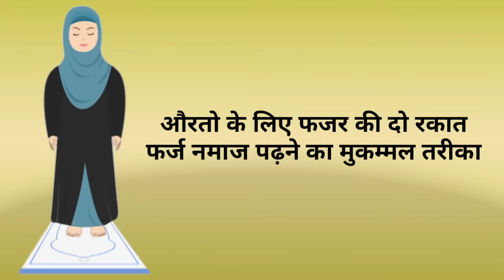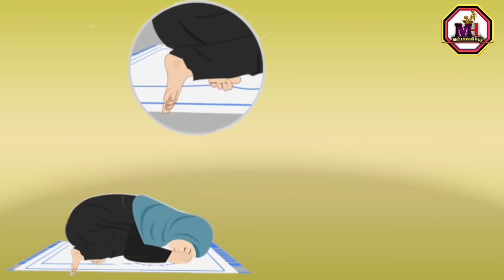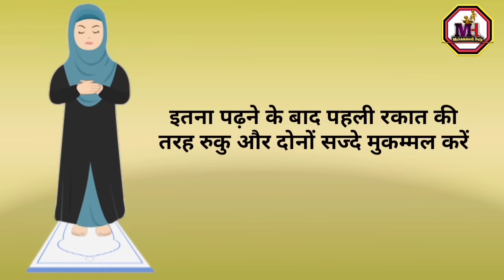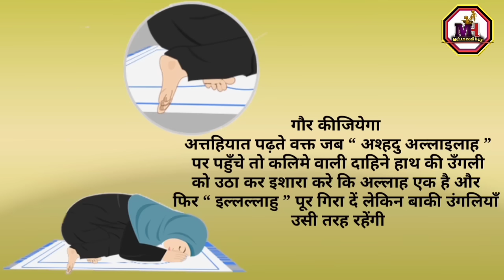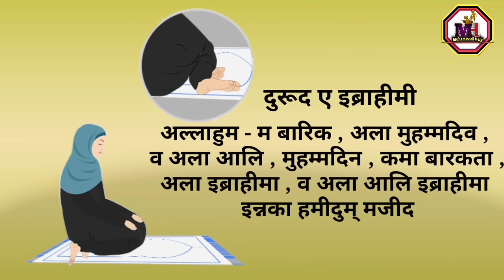fajar ki 2 rakat farz namaz ka tarika female | fajar ki farz namaz padhne ka tarika | फजर की नमाज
फजर की दो रकात सुन्नत नमाज पढ़ने का सही और मुकम्मल तरीका हिन्दी में 👇👇👇👇👇👇👇

Quran in Hindi App Download

पूरी हिन्दी कुरआन की ऐप यहाँ से डाउनलोड करें

114 सूरह हिन्दी में ऐप डाउनलोड करें

30 पारा हिन्दी में ऐप डाउनलोड करें

सबसे प्यारा तोहफा आपके लिए